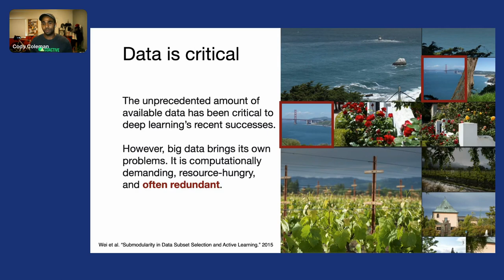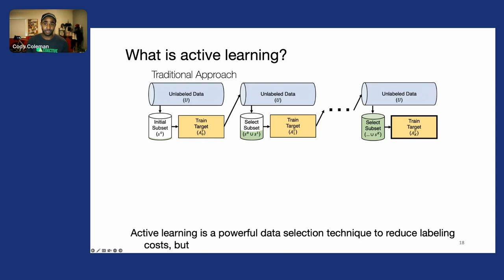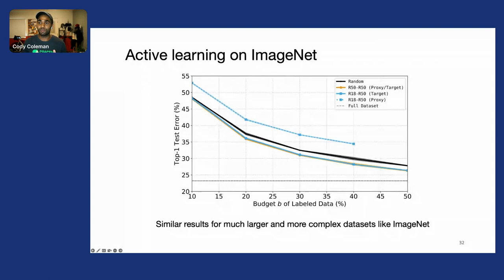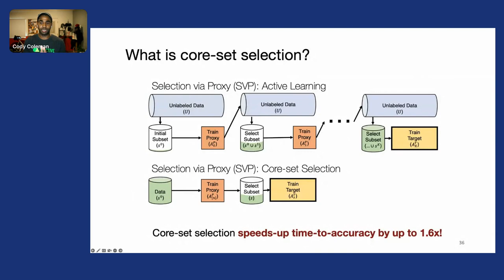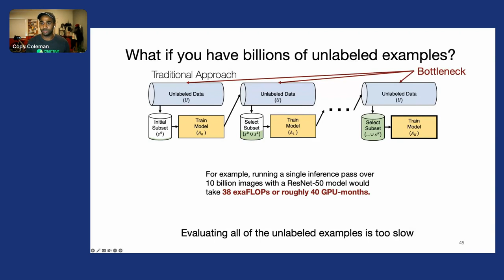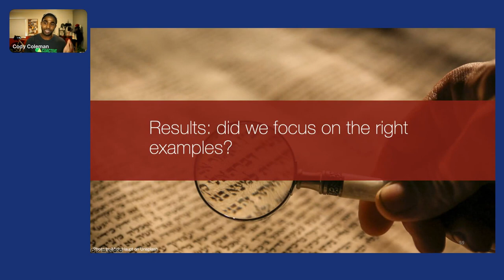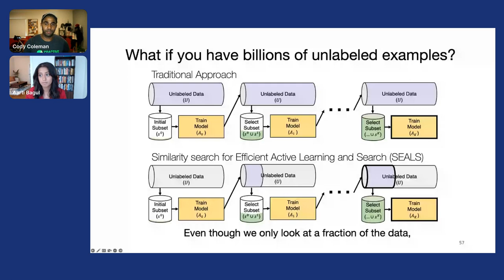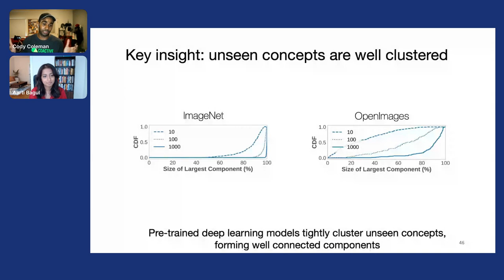How To Select Data for Data-Centric AI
Cody Coleman, CEO and Co-Founder of Coactive AI gave a presentation entitled “Data Selection for Data-Centric AI: Quality over Quantity” at Snorkel AI’s Future of Data-Centric AI event in August, 2022.